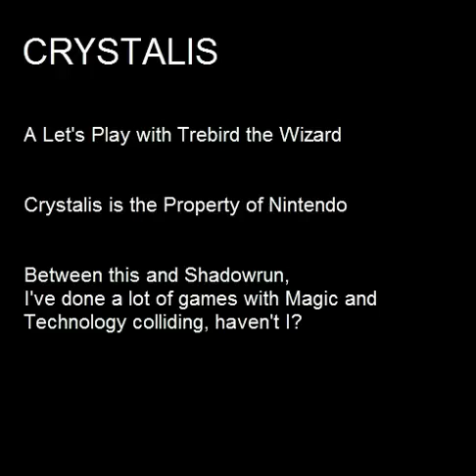Let's Play Summer School 2- Week 3: Crystalis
In this trial of Let's Play Spring Semester, I enter a world in which magic and technology butt heads. Also, Tony the Tiger's clones and the treble clef keep trying to kill me.

Crystalis belongs to Nintendo.